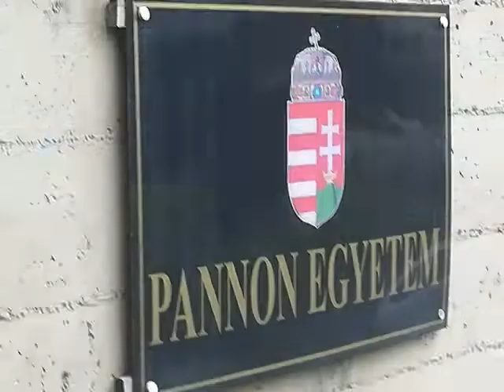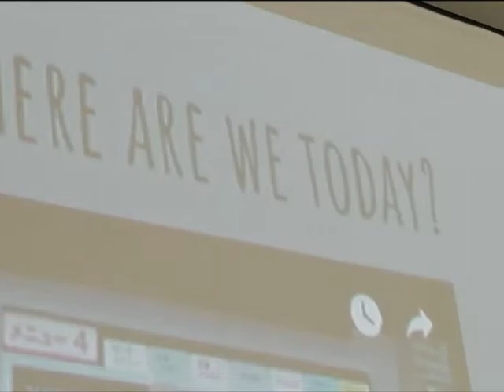Visit the University of Pannonia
STEM to STEAM Erasmus+ project
2nd LTT - workshop 5-6.